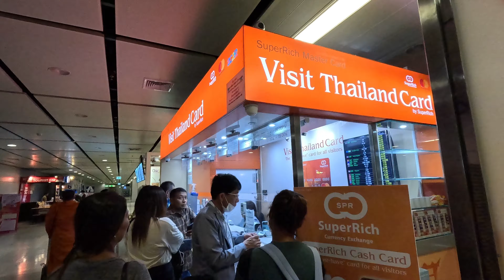(Eng sub)Local Insights: 2024 Exploring Bangkok with Native Guides|Ep.1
Location:
Huai Khwang

Khoad Yum Huai Khwang
โคตรยำ ห้วยขวาง

Central Eastville
เซ็นทรัล อีสต์วิลล์